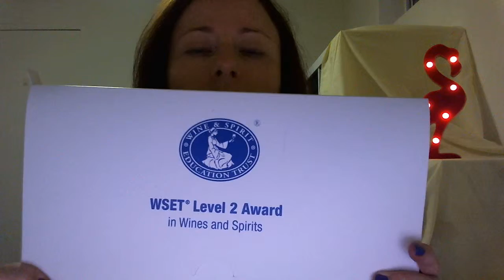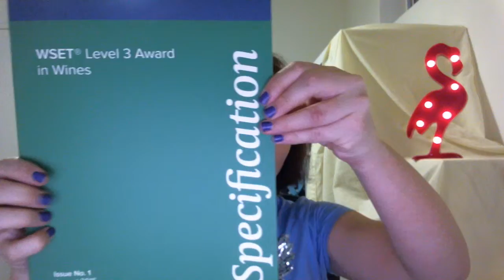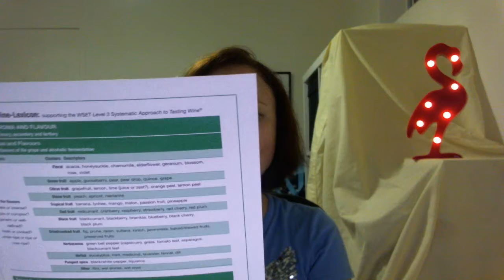Wine and learnin'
Can you know too much about wine? Never!